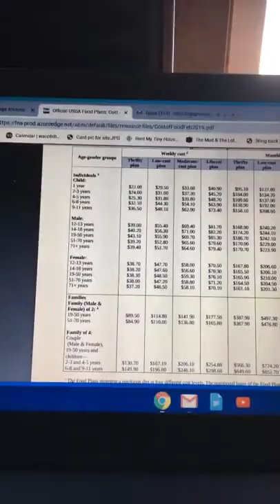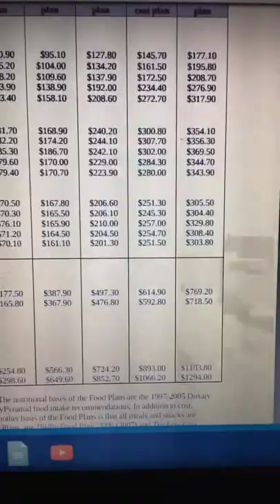Top 10 Tips for Eating on a Budget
Preparing for the $50 challenge but these tips will help you on a regular basis eat healthy and thrifty.